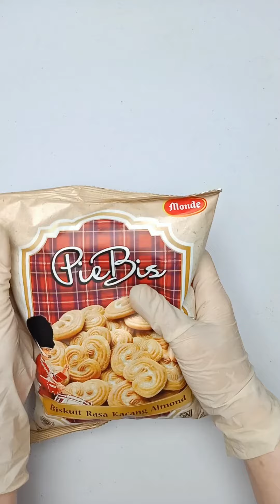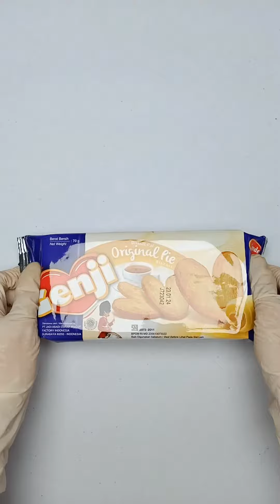ASMR Filling Platter with Sweet January 56